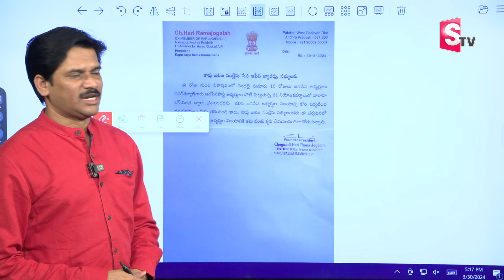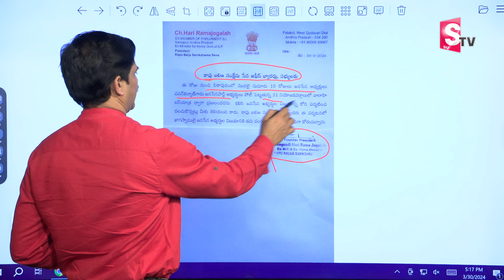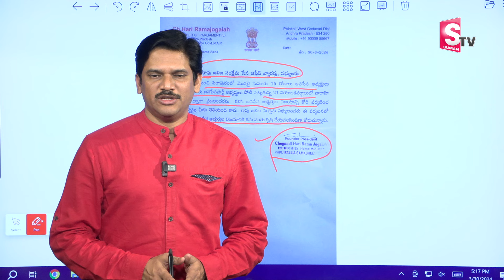Hari Ramajogaiah Strong Counter to Mudragada Comments on Pawan Kalyan | AP Politics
Watch► Hari Ramajogaiah Strong Counter to Mudragada Comments on Pawan Kalyan | AP Politics